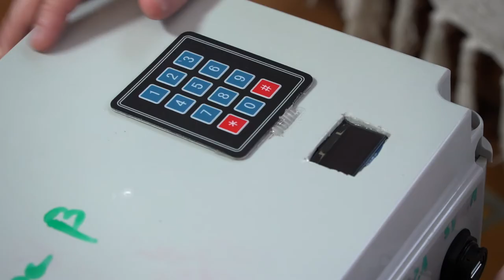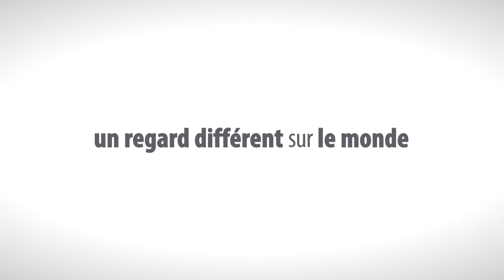UTBM PRIX FONDATION ALUMNI PROJET EKFA Youtube Vimeo HD 1080p